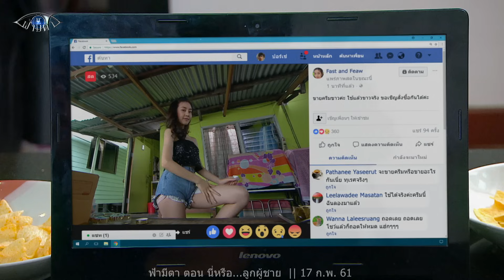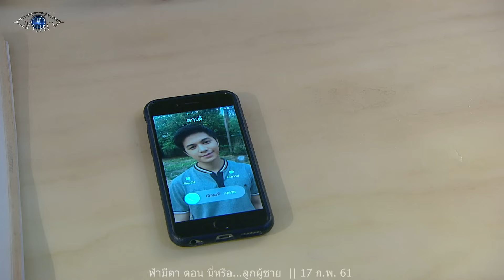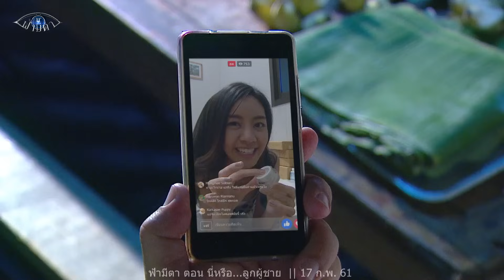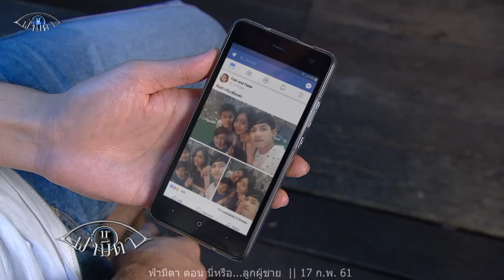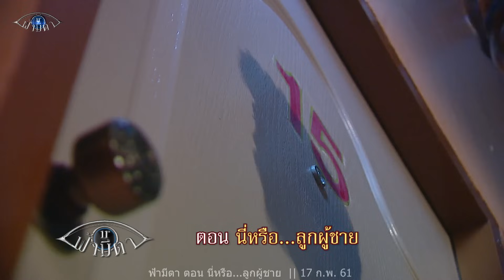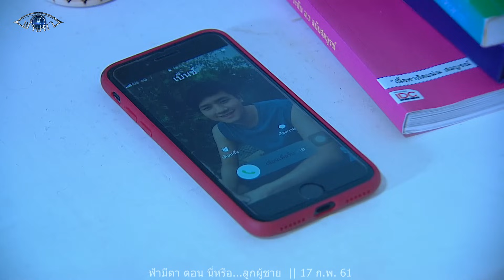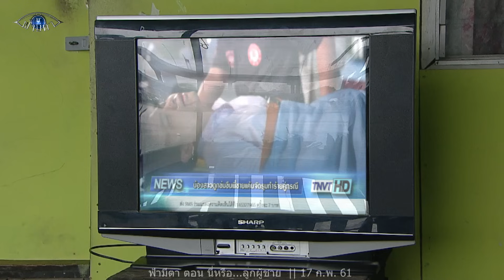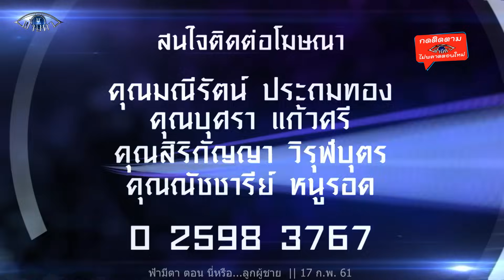"วิถีลูกผู้ชาย มันต้องอย่างนี้โว้ย" : ฟ้ามีตา ตอน...นี่หรือ...ลูกผู้ชาย -- OFFICIAL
🔅ตอน... นี่หรือ...ลูกผู้ชาย
ออกอากาศวันที่  17 ก.พ. 61

บทโทรทัศน์ : ปริญญ์ สไนเดอร์
กำกับการแสดง :  กรรณิการ์ บุตรขำ

ศุภกิจ อมรฐิติพงศ์, สวีเดน ทะสานนท์, ธีระธัณญ์ ขจรชัยเดชาวัฒน์, รวิสรา สวยสมเรียม, ณัฏฐพล อิศรางกูร ณ อยุธยา
“ฟ้ามีตา” ตอน... "นี่หรือ...ลูกผู้ชาย"

ลาเต้ (เบนซ์-ศุภกิจ อมรฐิติพงศ์) ปอร์เช่ (ปลั๊ก-สวีเดน ทะสานนท์) เบนซ์ (โบกัส- ธีระธัณญ์ ขจรชัยเดชาวัฒน์) เป็นหนุ่มน้อยวัย17-18 สามหนุ่มเมื่อรวมกลุ่มกัน ก็มีแต่ความคึกคะนองเป็นเรื่องธรรมดาสามหนุ่ม ถูกใจ เปรี้ยว (พลอยทราย-รวิสรา สวยสมเรียม) สาวน้อยวัยเดียวกัน เพราะเปรี้ยวชอบแต่งตัวเซ็กซี่ วับๆแวมๆ โชว์หน้าอก โชว์ท่อนขา

เปรี้ยว...ช่างเป็นผู้หญิงที่เปรี้ยวสมชื่อ สวยบาดจิตบาดใจ พูดจาสองแง่ สองง่าม ท่าจะแซ่บ ลาเต้ บอก...ผู้หญิงอย่างเปรี้ยว น่าจะรักสนุก และพวกเราน่าจะชวนเปรี้ยวมาสนุกด้วยกัน จะได้บุกเบิกความเป็นลูกผู้ชายด้วย ปอร์เช่ เห็นด้วย แต่เบนซ์บอก จะดีหรือ ลาเต้กับปอร์เช่ บอก มีอะไรไม่โอเค ผู้หญิงอย่างเปรี้ยว ดูก็รู้ว่ารักสนุก อยากหว่านเสน่ห์ ไม่งั้น คงไม่โชว์นั่น โชว์นี่ให้ผู้ชายมอง

ในเมื่อเปรี้ยว เปิดทางขนาดนั้น เราสามคนก็ควรนำเสนอถึงความเป็นลูกผู้ชาย ถูกโน้มน้าวจากเพื่อน ถึงไม่เห็นด้วย แต่เบนซ์ก็ต้องจำยอม ไม่งั้น จะถูกตัดออกจากกลุ่ม สาวหนุ่ม ชวนเปรี้ยวไปเที่ยวกลางคืน ดื่มเหล้าเมามาย เมื่อเมา หนุ่มๆก็บอกจะไปส่ง เปรี้ยวเห็น สามหนุ่ม หน้าตาดี ท่าทางไม่ใช่คนร้าย ซ้ำยังเป็นคนที่รู้จักกันเลยไว้ใจยอมไปด้วย

ระหว่างที่เข้าโรงแรม พนักงานโรงแรมเห็นชายสามหญิงหนึ่ง เข้าโรงแรม ก็รู้สึกถึงความไม่ชอบมาพากล ที่สำคัญ หนุ่มน้อยสาวน้อยทั้งสี่ยังถือเป็นผู้เยาว์ ก็พยายามห้ามแต่ลาเต้บอก เพื่อนกัน ผู้หญิงเมาไม่กล้ากลับบ้าน เลยมานอนให้สร่างเมา พนักงานไม่เชื่อ แต่ในเมื่อเปรี้ยวไม่ได้แสดงอาการขัดขืน หนำซ้ำยังหัวเราะตลอด ก็จำต้องปล่อยเลยตามเลย

แต่พอเข้าไปในห้องได้ ลาเต้กับปอร์เช่ ก็กลายร่าง จากสุภาพบุรุษลูกผู้ชาย เป็นซาตาน สองคนข่มขืนเปรี้ยว โดยมีเบนซ์ยืนสั่นตกใจ เพราะไม่อยากทำแต่ทั้งลาเต้และปอร์เช่บอก ลูกผู้ชาย จะมาป้อดไม่ได้ อย่างน้อย มาช่วยกันจับตัวเปรี้ยวไม่ให้ดิ้นก็ยังดี

ท่ามกลางภาวะการตัดสินใจของเบนซ์ เปรี้ยวก็ร้องโวยวายดังลั่น ทำให้พนักงานรู้ว่ามีเรื่องไม่ดี ตรงเข้าไปช่วยเหลือเปรี้ยว สามหนุ่มน้อยรีบเผ่น ขณะที่เปรี้ยวร้องไห้โฮๆกลัวตกใจ เรื่องไปถึงครอบครัวของเปรี้ยว

ป้อง (พ็อตตี้-ณัฏฐพล อิศรางกูร ณ อยุธยา) พี่ชายของเปรี้ยวโกรธมาก รวมสมัครพรรคพวกตามล่าแกงค์ของเบนซ์ ตามคำที่ว่า ลูกผู้ชาย ฆ่าได้แต่หยามไม่ได้ จนลาเต้ถูกแทงได้รับบาดเจ็บ ส่วนเบนซ์กับปอร์เช่ก็ถูกกระทืบจนน่วม ป้องถูกตำตรวจจับดำเนินคดี ซึ่งถ้าทุกครอบครัวเลี้ยงลูกและปลูกฝั่งให้ดีเหตุการณ์แบบนี้คงไม่เกิดขึ้นแน่นอน